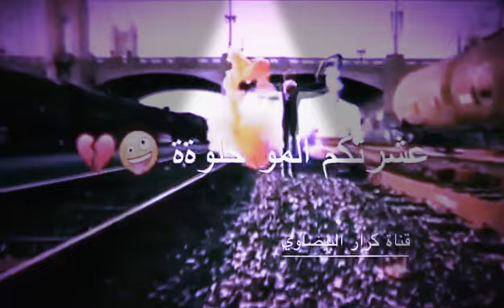لك خليك بايع ثقل 😎ثق بمحمد وبلعباس